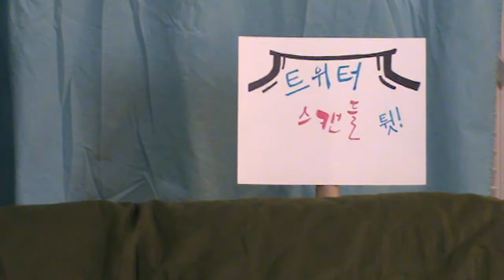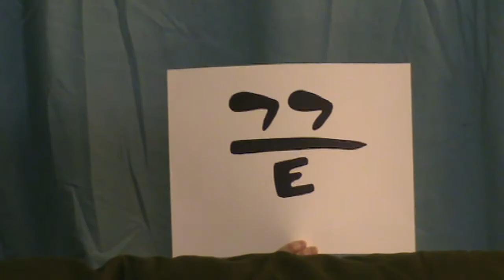Twitter Scandal: A Sungkyunkwan Puppet Tale 트위터 스캔들: 성균관 인형 이야기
A puppet parody of Sungkyunkwan Scandal.  Georo is on Twitter and Yeorim is bothering him. There are a few mistakes, but we hope you enjoy it anyway.

한국말 별로 못해서 우리 실수 용서해 주세요.

Pop culture references in this video:

Yoo Ah In is on Twitter a lot now.

Song Joong Ki is on the variety show Running Man.  In the first episode, he was trapped in a shopping mall and had to find a secret code to escape.

The singer IU said her ideal man was Yoo Ah In, but then retracted that statement later.

Micky Yoochun is now busy with JYJ (his boy band) promotions.

Park Min Young and Micky Yoochun were involved in their own little scandal in the media.  They both insist they're just friends.

This was made for the KBS Drama Awards contest.

Press CC for English Subs.